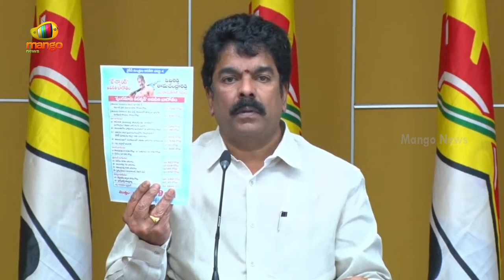TDP Leader Bonda Uma Aggressive Comments In LIVE | AP Latest News | AP Political Updates | MangoNews